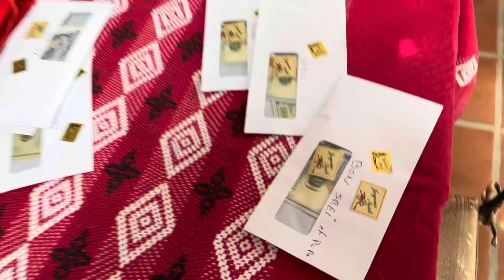Noël 2023 dans les maisons d’amis de KHUONTOUR à Phnom Penh au Cambodge